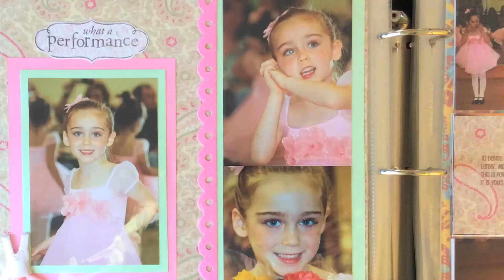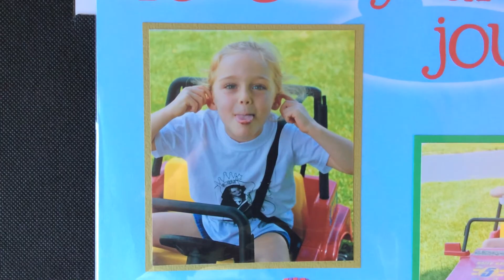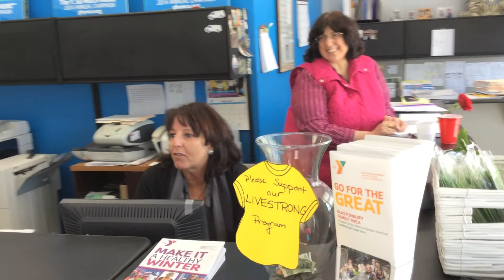Musical Theater: "We're Going to Be Awesome out There!"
Kayla is preparing for the biggest role of her life: confident, young leader making her mark. But she wasn't always the bright, outgoing girl she is today. This is her Y. Her camera. Her story.